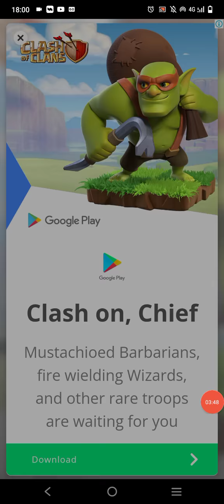Puzzle Wings Level 38 Gameplay